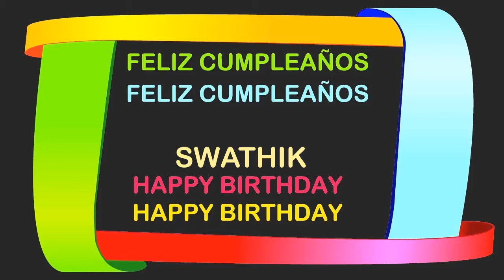Swathik Birthday Postcards & Postales